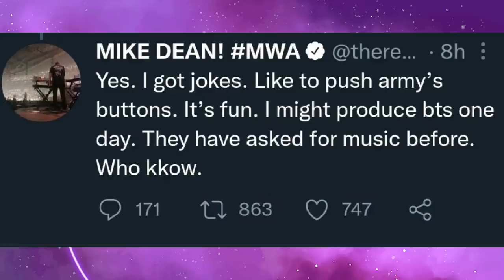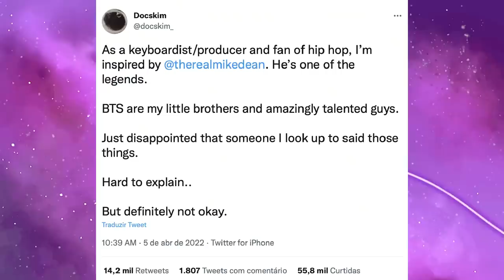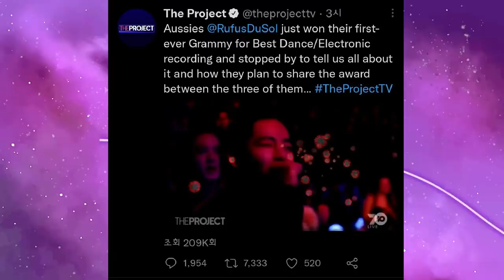POR QUE O SUCESSO DO BTS INCOMODA TANTO?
Hoje viemos falar sobre algumas notícias do BTS dessa semana, principalmente de algumas pessoas que falaram coisas absurdas sobre eles. Vem entender tudo isso.

Vídeo do início: Tik Tok - @anangel01234

MINUTAGEM:

00:00 - RM mandando shade pros haters no show
01:04 - Intro
02:47 - Mike Dean difamando o BTS
04:51 - The Project da Austrália sendo xenofóbicos
06:11 - Joe Budden odeia o BTS
07:40 - Suga manda shade pro Grammy
09:14 - Live do Jungkook (flerte e sasaeng)
10:56 - Conclusão

Quem somos?